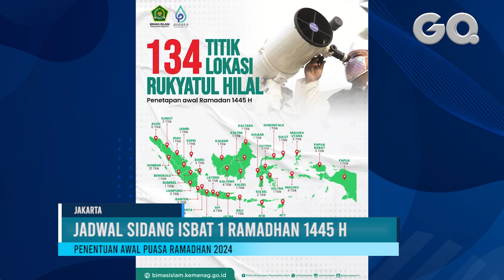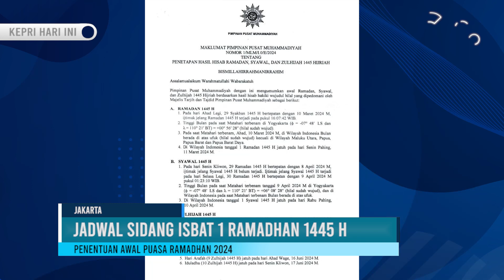Kemenag Umumkan Jadwal Sidang Isbat Awal Puasa Ramadhan 1445 H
GOTVNEWS, Jakarta - Kementerian Agama (Kemenag) mengumumkan jadwal sidang isbat penetapan  awal puasa 1 Ramadhan 1445 H. (frh)